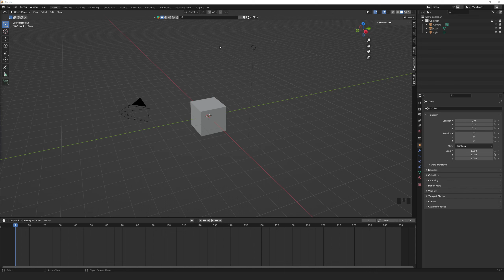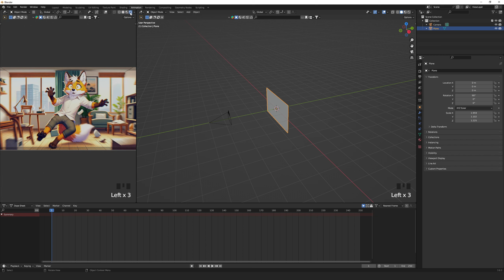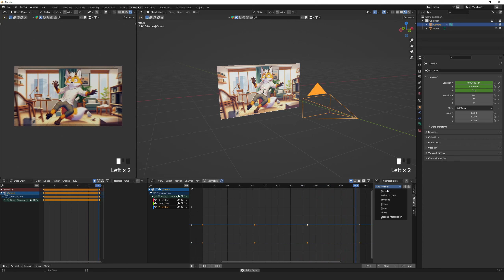Simple Camera Shake Animation | Blender Tutorial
An easy and quick tutorial on how to make a camera shake effect on your Blender animation. Perfect for car / train ride scenes, or to simulate a hand-held camera to add some atmosphere and feeling to your image or scene.